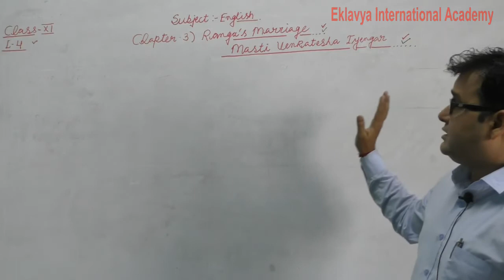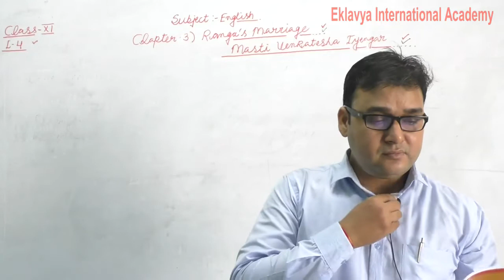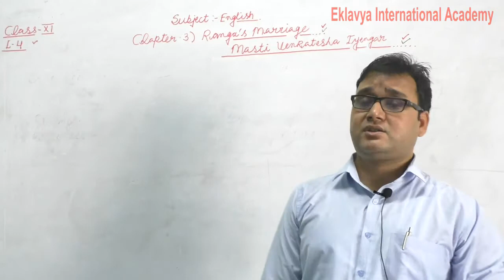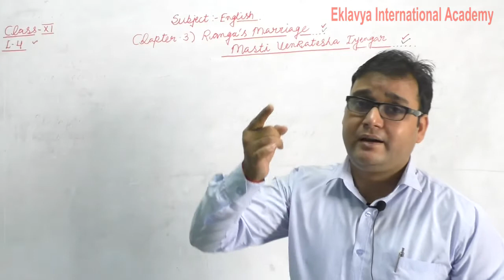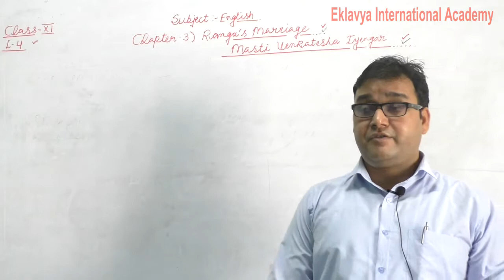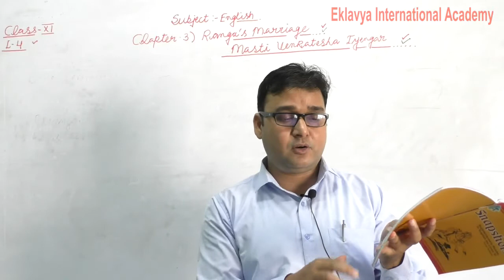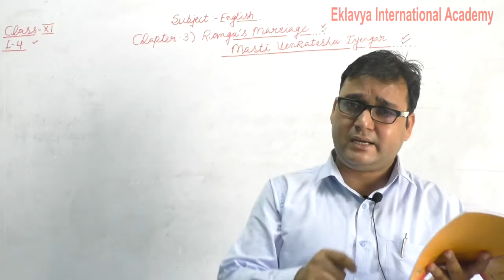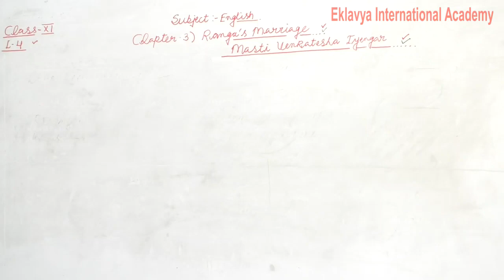XI English Ranga's Marriage Part 4